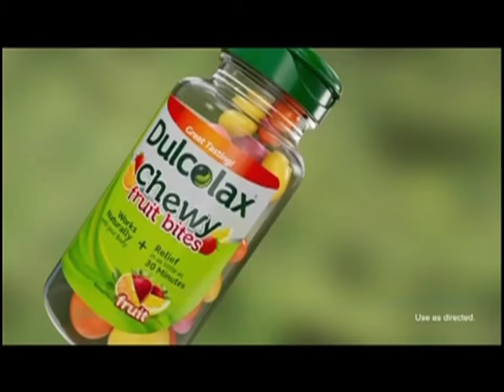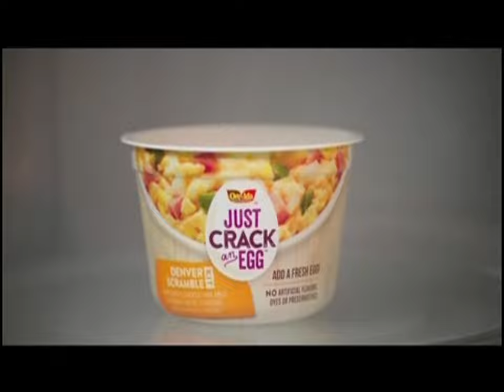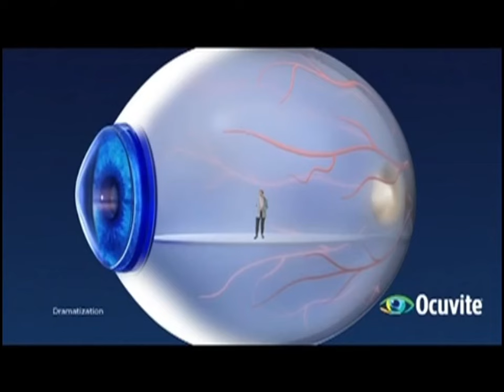Antenna TV commercials, 2/12/2023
0:00 Split Screen Credits #1
0:29 Break #1
5:31 Break #2
10:12 Split Screen Credits #2

Uploaded by Pepsiman, submitted by Nev.